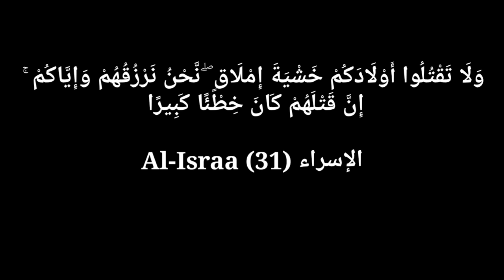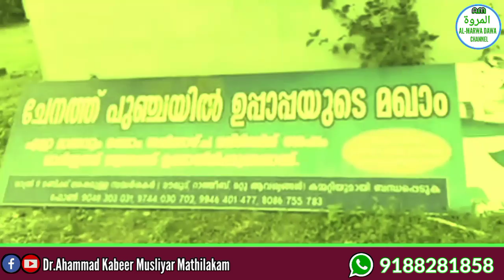182-നേർച്ചയുടെ പേരിൽ നടത്തുന്ന തോന്നിവാസങ്ങൾ ഭാഗം:13 | kabeer Musliyar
നേർച്ചയുടെ പേരിൽ നടത്തപ്പെടുന്ന തോന്നിവാസങ്ങൾ
ഭാഗം:13

കുപ്പിവളകളും തൊട്ടിയും നേർച്ച..
പുഞ്ചയിൽ ജാറത്തിലെ കള്ള കഥകൾ..